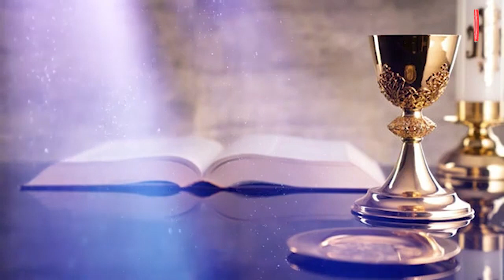Seth FM - දිව්‍ය පූජා යාගය | Catholic Mass Today , May 31,2022 Seth FM